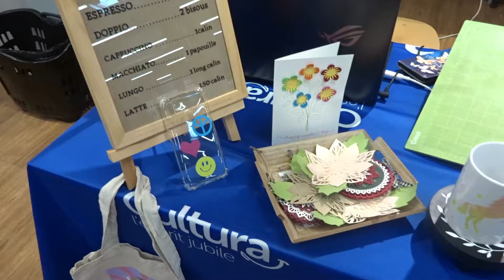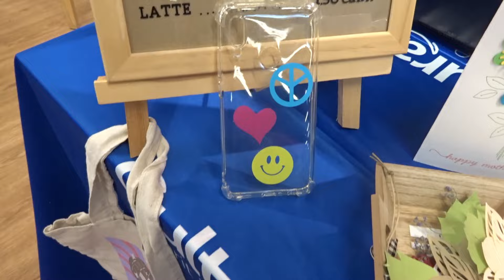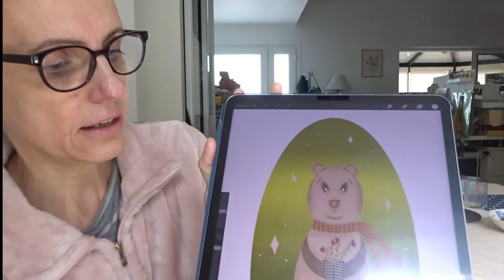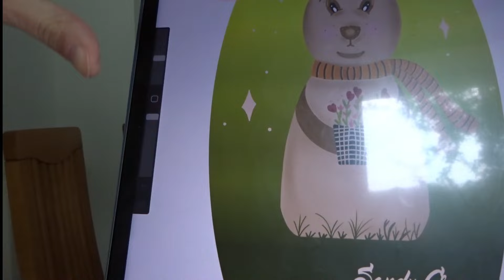VLOG DAY 6 juillet 2024 | promo Cricut chez Cultura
Bonjour à tous, me revoilà dans un vlog où je vous parle de toutes mes occupations durant 2 jours avec des promos à venir

bon d'achat de 20€ pour les produits RINGANA sur simple demande

ma boutique RINGANA / mon N° partenaire: 2202413
code parrainage Young Living 18793391

Code hôtesse Stampin'Up! pour le mois  de mai 2024 :  HYCYCABK

✏️ Cricut Maker 3
✏️ imprimante EcoTank 2820
✏️ Cricut Joy
✏️ Easy Press
✏️ Mini press cricut
✏️ MugPress Cricut ( bundle)
✏️ Mug Press Cricut
✏️ Massicot Tonic Studio